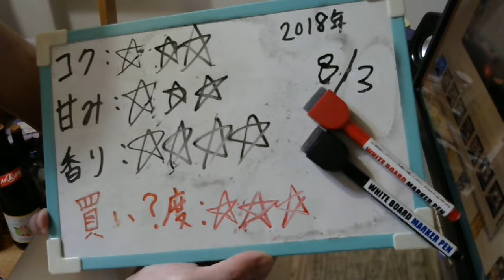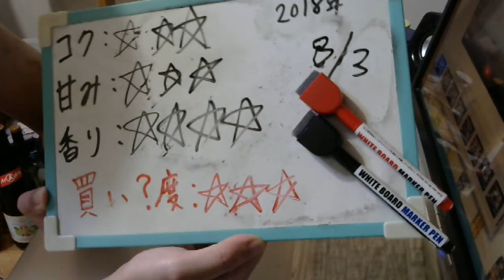酒好きな元新潟人の飲酒動画 part1544 辛口 男梅サワー【チューハイ】